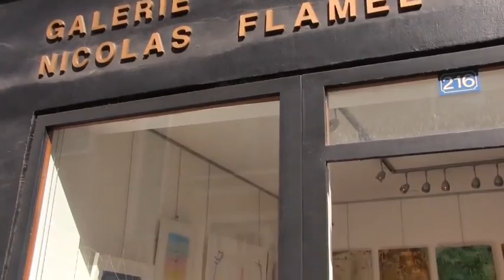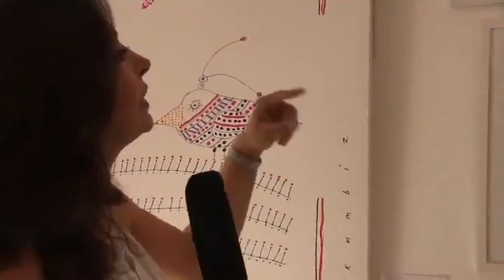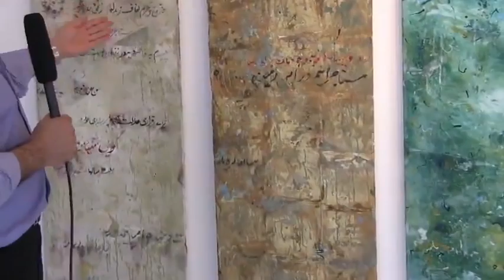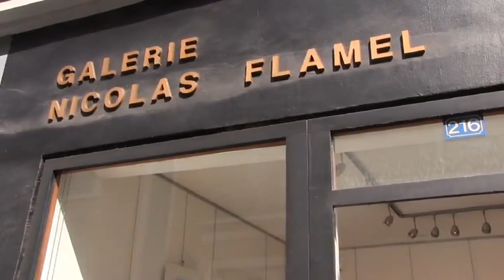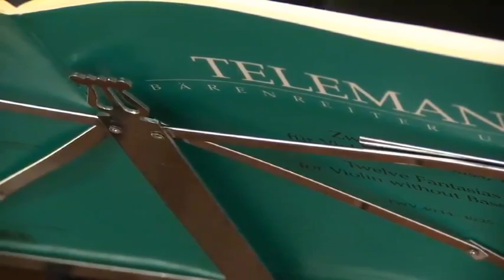تلویزیون ایران فردا - زیرآسمان پاریس شنبه 8 شهریور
در برنامه زیر آسمان پاریس این هفته ابتدا سری می زنیم به نمایشگاه نقاشی کامبیز درمبخش و چند هنرمند ایرانی دیگر، سپس نگاهی می اندازیم به شب شعر خوانی و موسیقی در بنیاد فرهنگی “انجمن جهانی نوروز” در پاریس. قابل توجه است که برای تبادل فرهنگ اشعار به دو زبان فارسی و فرانسه ترجمه شده است. در سفر به زیر آسمان پاریس با ما همراه شوید و این برنامه را با دوستان خود به اشتراک بگذارید.